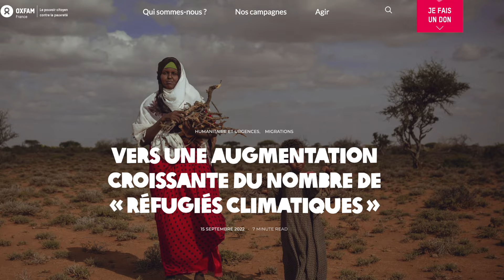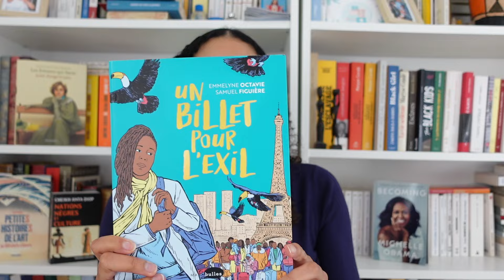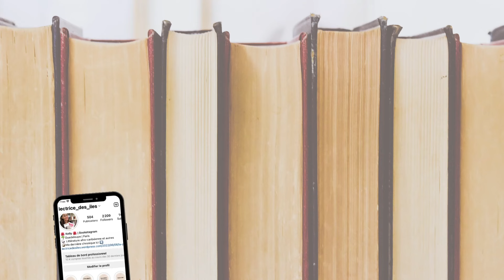DES LIVRES SUR L'EXIL ET UNE GROSSE ANNONCE !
Un thème qui me marque beaucoup dans les livres est celui de l’exil. J’en profite aussi pour vous faire une annonce qui va changer beaucoup de choses sur la chaîne !

Droits d’auteur :

Exode : Créateur : BeritK  | Crédits : Image de BeritK sur Freepik Droits d'auteur : BeritK

Affiche du film Le prince d’Egypte

Image d’Ovide sur le site des éditions de l’Ogre

Portrait de Victor Hugo par Nadar (vers 1884).

Autoportrait au béret, Émile Zola, 1902.

Charles de Gaulle : Bundesarchiv, B 145 Bild-F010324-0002 / Steiner, Egon / CC-BY-SA 3.0

Musique Intro :
Musique proposée par La Musique Libre